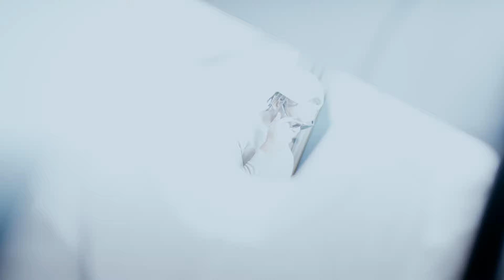Reggie Jackson's Girlfriend's Choice | Lexus Life In The League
How does Reggie Jackson decide what his fits are? Whatever his girlfriend decides. Watch this episode of Lexus Life in the League.